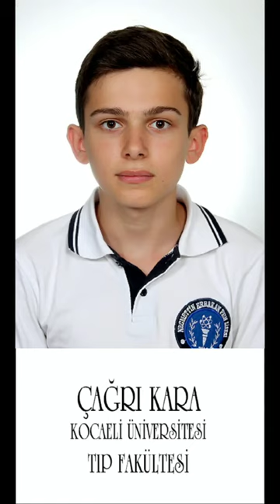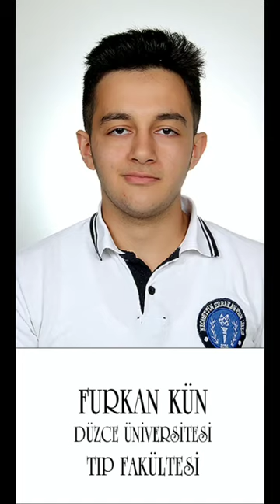NECMETTİN ERBAKAN FEN LİSESİ’NİN GURUR TABLOSU